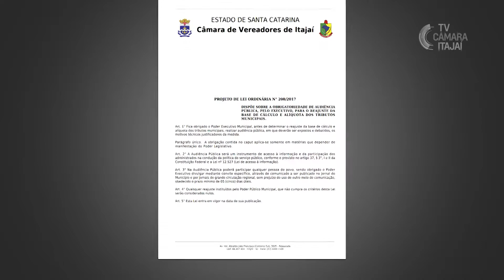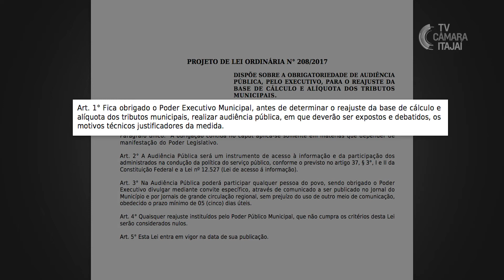Projeto prevê audiência pública antes de alterações nos tributos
O vereador Otto Luiz Quintino Junior (PRB) é autor do Projeto de Lei Ordinária n° 208/2017. O PLO dispõe sobre a obrigatoriedade de audiência pública, pelo executivo, para o reajuste da base de cálculo e alíquota dos tributos municipais. O projeto foi apresentado na 64ª sessão ordinária, no dia 05 de outubro, quando iniciou a tramitação do texto.